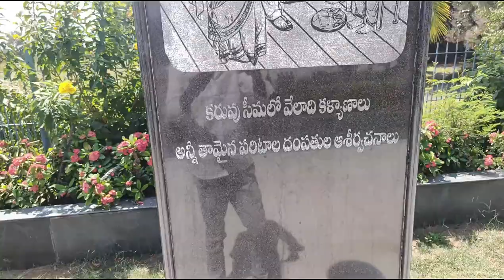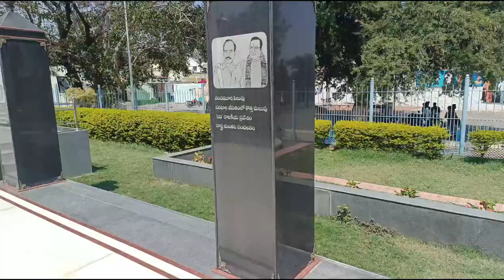paritala Ravi Anna gari samadhi in venkatapuram